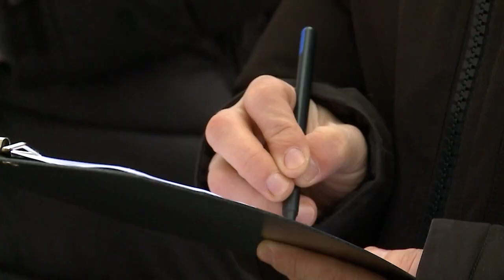Встреча с активом дома по ул. Летной, 24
Есть пожелание – есть и решение. В этот раз выразить свои предложения по улучшению жилищных условий смогли жители дома по улице Летной, 24. По инициативе главы округа Юлии Купецкой эту встречу организовал лидер общественного мнения и начальник управления экологии администрации Артур Суворов. Главное пожелание мытищинцев – капитальный ремонт дома. (12+)